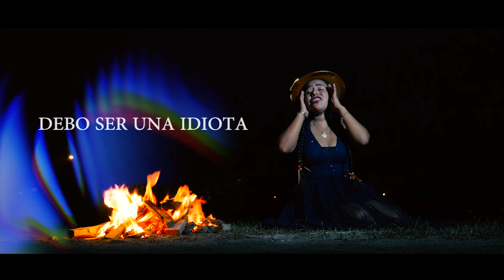SOY UNA IDIOTA - ENCANTADORA DE HUAYUCACHI 2019